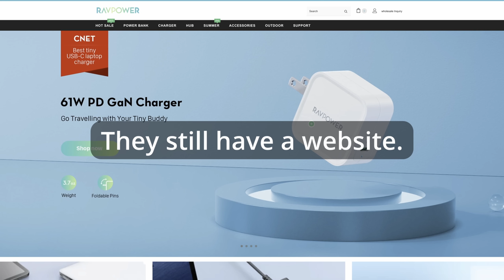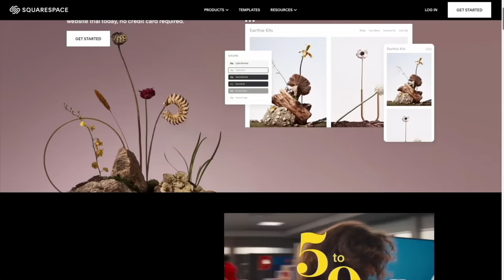The BEST Accessories for YOUR M2 MacBook Air!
Today lets find all the best accessories for your M2 MacBook Air!

Lenovo Backpack

Magic Mouse

Anker Dongle

RavPower Charger

Apple SD Card Adapter

OWC Dock

Design Stand

Mechanical Keyboard

Wirst Wrest

MX Master 3 Mouse

PS5 Controller

Best Overall YouTube Camera (Sony A7IV)

Main Lens (Tamron 28-75)

Secondary Lens (Tamron 17-28)

Main Computer (MacBook Pro 16)